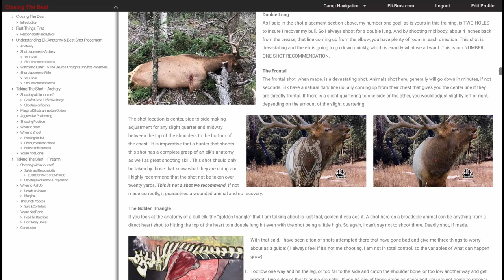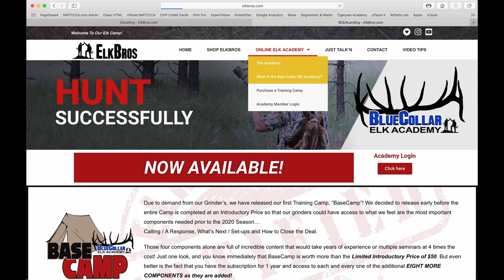(Part 2)Paint With Your Elk Calling - Preseason Elk Hunting Guide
It's the second half of our "Learn To Paint With Your Elk Calls".   The seventh part in our ElkBros PreSeason Elk Hunting Guide Series.
In this episode we talk about your Call Palette, Your Set-Up Canvas and Call Scenarios in a way that only the ElkBros do. We hope you enjoy the episode!
In this Episode:
- Creating an Illusion with your Calls
- Engaging vs Non-engaging Scenarios
- Situational Sketches as Modules
- Knowing your Call "Paint Palette"
- Picking your Canvas - The Set-Up
- Important points to remember
- Our Scenarios

Elk Hunting Calling & Knowledge Programs: (In Alphabetical Order)
Elk Calling Academy - $15 per month or save 16% with an annual subscription
Paul Medel's ElkNut App - Find it on any App Store. Beyond Incredible Value at $10

Other Top Podcast Choices to learn about Elk Hunting: (In Alphabetical Order)
BackCountry Rookies w/ Chad Ryker
ElkShape w/ Dan Staton
ElkTalk w/ Randy Newberg & Corey Jacobson
GotGame Tech w/ Tayler Tibbits & Paul Medel, the ElkNut
Roe Hunting Resources w/ Chris Roe
The Bugler Broadcast w/Dirk Durham
The Western Huntsman w/ Jim Huntsman
Western Contours w/ Guy Duplantier